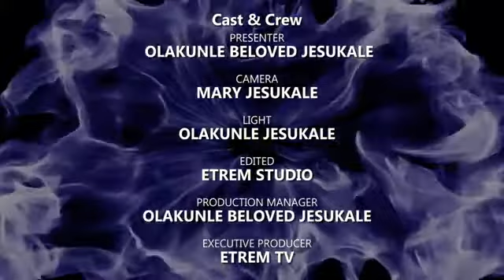Popular Pastor Reveals That Sex Before Marriage Is Not Sin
Pastor Olakunle Beloved Jesukale also known as End-time General who is the founder of End-time revival Evangelical Ministry has come out with a teaching that fornication is not Sin, Globalgistng reports.